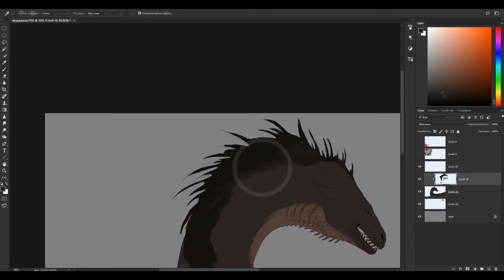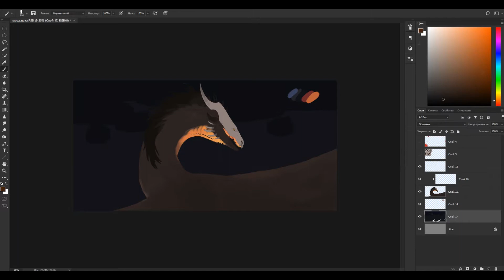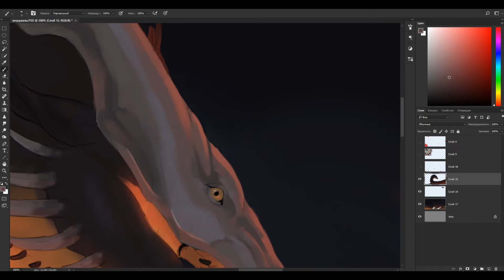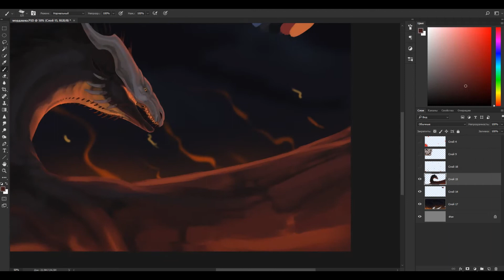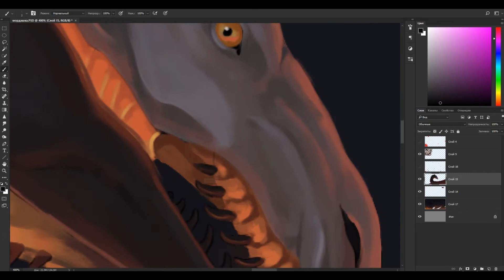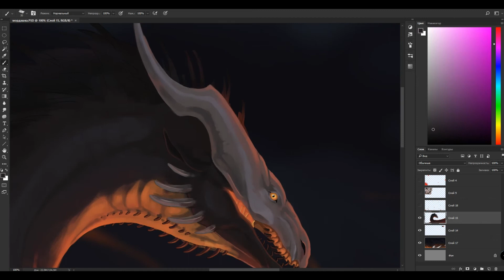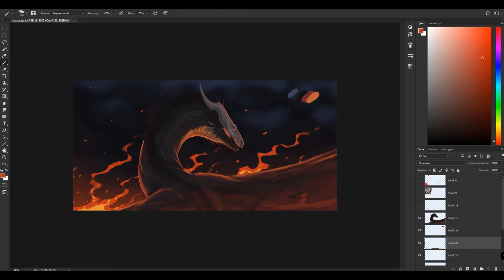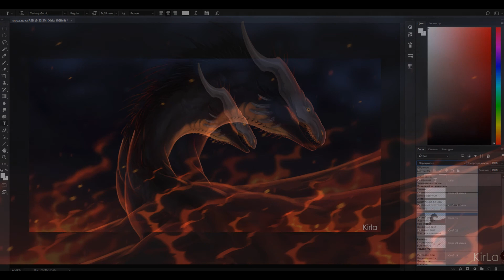Speedpaint - Draw In Your Style Challenge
Снова решилась снять хотя-бы одно видео :)

Time recorded: 4 h 13 min